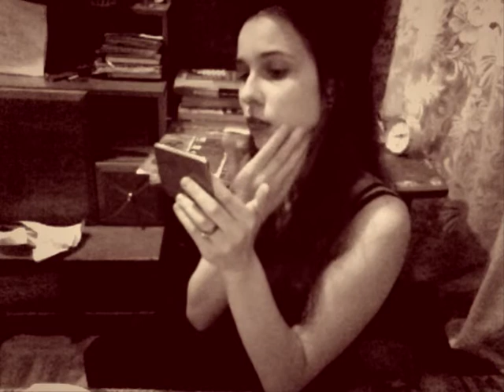Dead Heart Part 1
Exceptional Pictures Production
directed by Rena Stęborowska